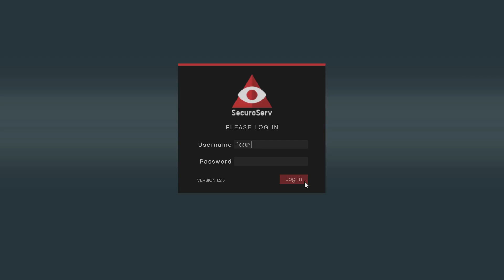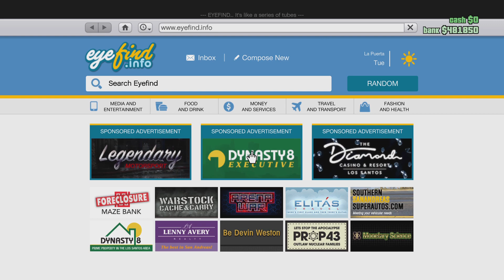Grand Theft Auto V:Online:Episode1:Creating A Character Who Is An Executive